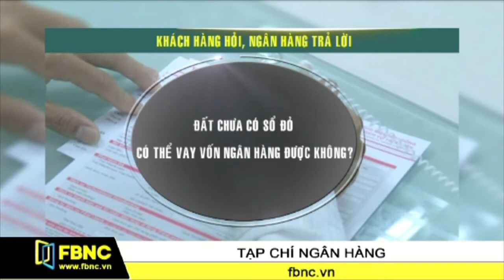Thế chấp đất nông nghiệp để vay vốn ngân hàng